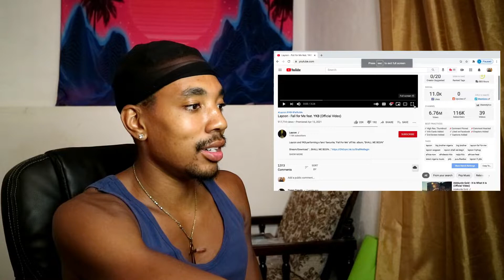Laycon - Fall for Me feat. YKB (Official Video) *REACTION*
Hey guys thanks for tuning in again, today I am going to be reacting to Laycon - Fall for Me feat. YKB (Official Video)